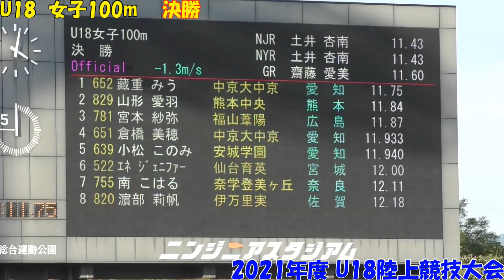2021年度U18陸上競技大会 女子100ｍ 決勝